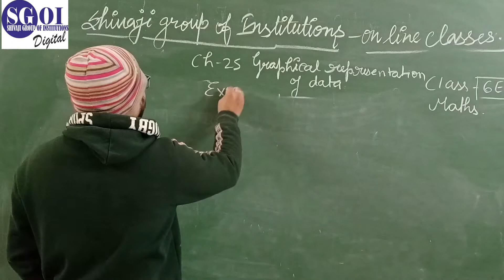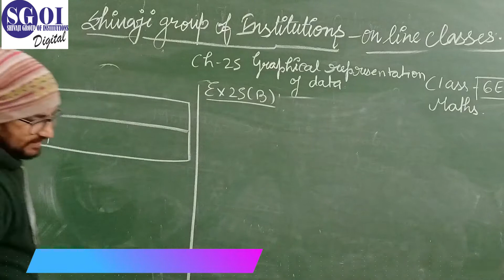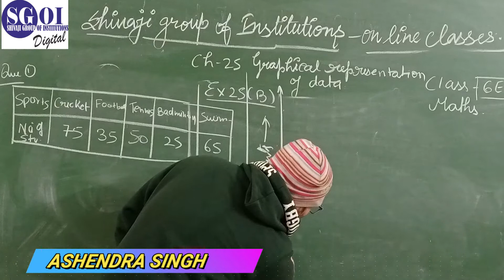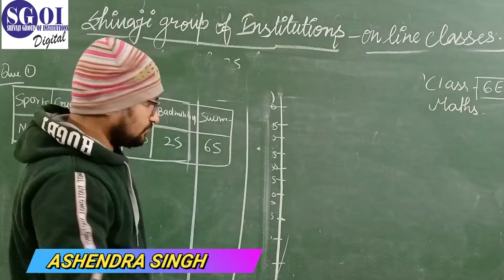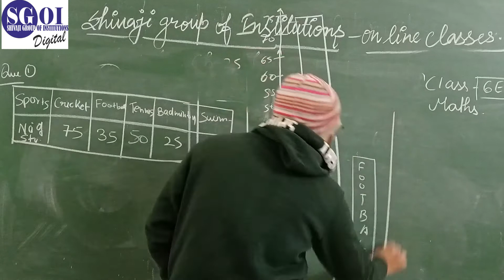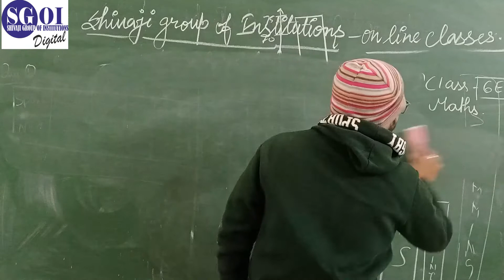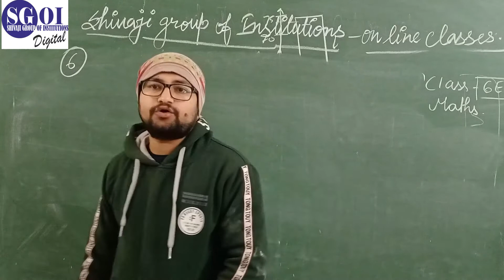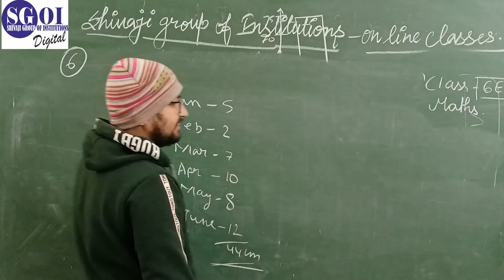SGOI CLASS 6 ICSE MATHS 16 JANUARY 2021